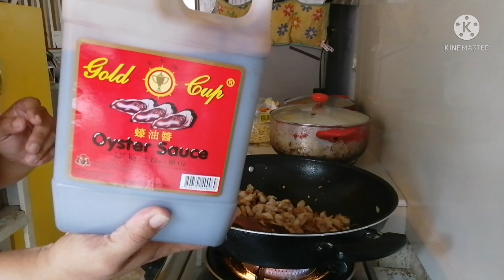happy monday guys luto tyo nag "BAM-E"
joyc island tv. wattsupmananap. karen avila. nelbec bangus. prexy lg. lyn mags team mix. team dreamers. team lc